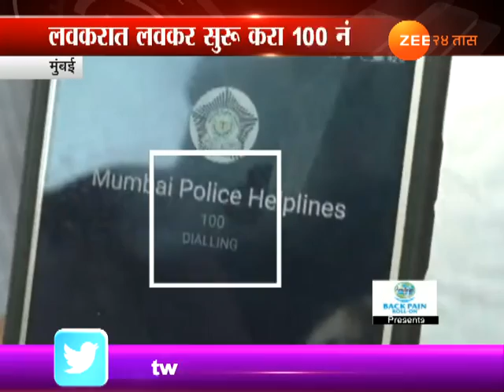Mumbai | Emergency Helpline Not Working Due To Technical Reason